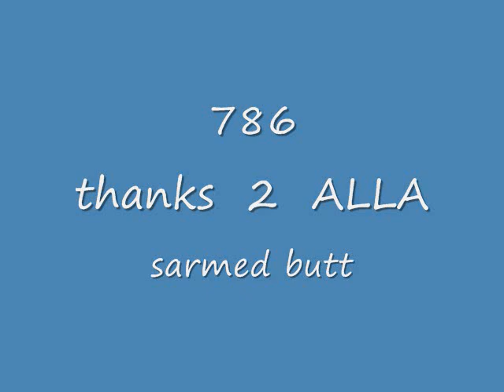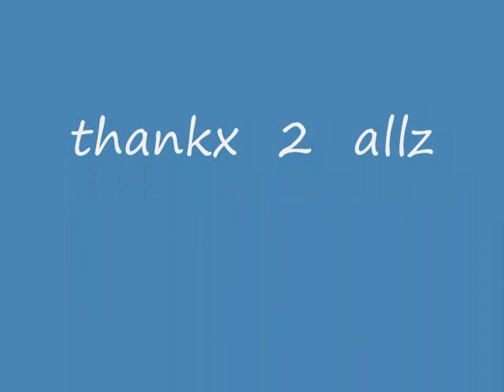sarmed butt album